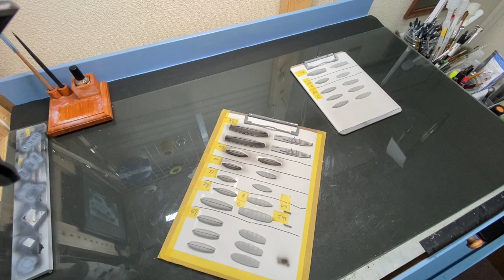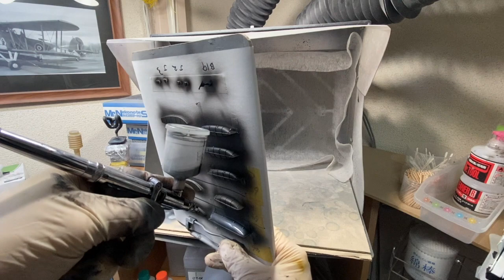Vol 16 ウェーブ”戦艦三笠”を作る！！【構造物の完成と内火艇製作】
大型スケールモデル1/200ウエーブ製の戦艦三笠にMK1のディテールアップパーツを組み込み、精密に製作をします！！

動画内で公開した製作方法はあくまで個人の経験から学んだことであり、根拠のあるデーターに基づいていませんのでご了承ください。♪(´ε｀ )
また、製作の難易度は個人の差がありますので、当方の動画から得られる情報だけではなく、製品を購入する前に良く下調べを行い、個人の技術力に見合った製品選びと製作をお楽しみください♫
また、製作物は史実や実物を忠実に再現しているわけではありませんので、ご了承ください。

モデラー　Meoto-mokei “Kaz”
【模型製作　プラモデル新製品を作るなど】

動画で紹介した作品は一部オークションサイトで販売致します。